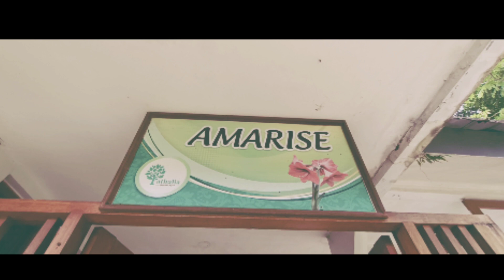BERASA BERENANG DIRUMAH SENDIRI‼️ Athalia Resort Puncak Bogor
Hai semua apa kabar ?? semoga kita semua dalam lindungan Allah SWT Tuhan Yang Maha Esa ,,
video kali ini saya membuat cinematic Kolam Renang yg berada di Athalia Resort Puncak Bogor , semoga kalian suka ,buat yg sudah dukung channel ini saya ucapkan banyak banyak terimakasih.

Lokasi : Athalia Resort Puncak Bogor
Kamera : Hp Oppo Reno4 F
Apk Editing : Kinemaster Pro Mod

"DAPUR MUSIK CHANNEL"